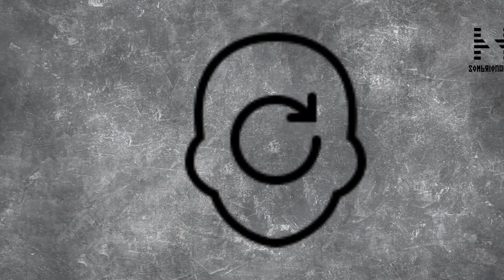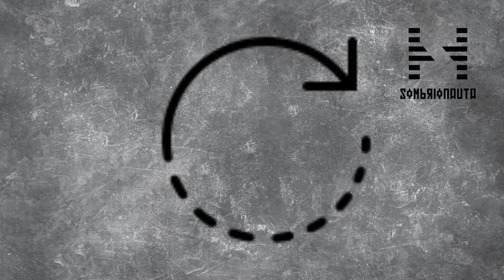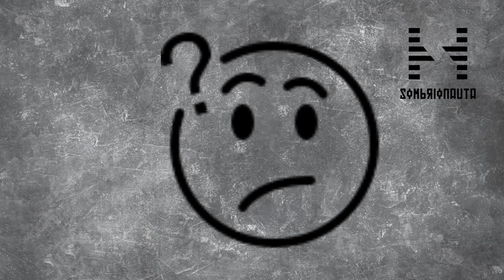TUDO EM TODO LUGAR AO MESMO TEMPO [FILME] (2022) -PODCAST COMPLETO.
Tem-se pensado novas formas de reformatar o velho capitalismo para que ele continue o velho capitalismo. Acho que seria interessante, nesse sentido, de chama-lo de Pós-Capitalismo, mas acho que é melhor ainda chama-lo mesmo de pós-moderno.

Segundo Zygmunt Bauman (1925–2017) o melhor intelectual da auto ajuda para acadêmicos dos último 30 anos, em verdade o pós-modernismo não passa de hipermodernismo, ou seja, que o projeto de razão dado pelo iluminismo (1685-) estender a razão matemática a todos os humanos, agora foi “exponenciado”, graças às tecnologias modernas da informação.

MAS APENAS O PROJETO, NÃO SUA MATERIALIDADE.

Assim vivemos em uma curiosa época em que todos os projetos subjetivos individuais são sempre prioritários perante as necessidades do espaço público: todas as crises mundiais são menores perante o fato de que não conseguimos baixar o aplicativo certo em nossos celulares, por exemplo.

O NOSSO VAZIO EXISTENCIAL É PREENCHIDO PELO EXPERIMENTO CONSTANTE DO MATERIALISMO QUE NÃO SE APROFUNDA EM NADA EXATAMENTE.

E, ao não nos aprofundarmos, não sentimos muita coisa, porque o espírito (cultura do espaço público sobre nossa interpretação subjetiva) provém da imanência de esquadrinhar mundo, o que leva a uma maior interiorização de nós mesmos.

Portanto, superficialidade não é nada mais nada menos, do que não se aprofundar nos motivos que nos coligamos a uma materialidade e não outra.

Aparentar o momento é mais importante do que senti-lo, porque afinal nossas redes sociais devem ser preenchidas e não dá para fazer isso e ter momentos profundos de prazer e dor honestos simultaneamente.

Essa pressa em nos expressar no público, está destruindo nossa interioridade ,ao não conseguirmos nos aprofundar em nada que é coletivo.

Nesta produção temos a constatação de um diabólico, ou confucionista, pastiche pós moderno que se disfarça de blockbuster, para que não percebamos que ele é um filme de arte.